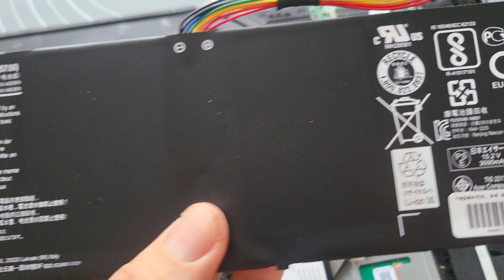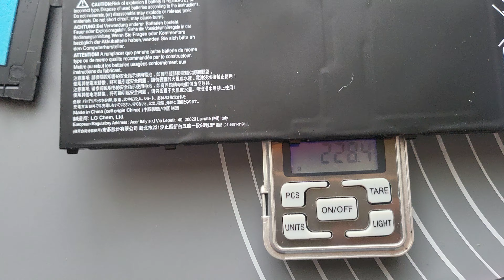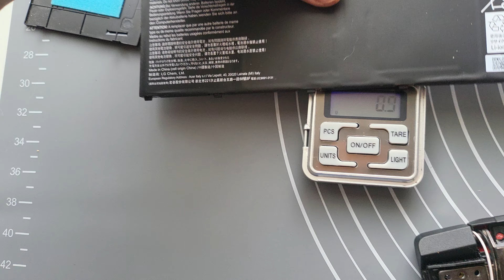Чем отличается оригинальная батарея в ноутбуке от оригинальной с магазина? Тест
🔥XIAOMI Ирригатор в дорогу чуть слабее бьет

🔥Ротор дискового тормоза SRAM Супер ровный проверил

✅ Realme C30S
⚙️ 3/64, 5000mAh, 10W
🔥 $72.45

✅ Зарядное устройство Essager
⚙️ 20W
🔥 $2.19

🔜 Новинка!
✅ POCO M6 Pro
⚙️ 8/256, 67W, 120Hz, NFC, новый процессор Helio G99-Ultra
🔥 8/256 - $159
🔥 12/512 - $199

✅ Катушка LINNHUE
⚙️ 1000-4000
🔥 $12.02

🔜 Новинка!
⚙️ 8/256, 67W, 120Hz, NFC, Dimensity 8300-Ultra, 1.5K Flow AMOLED, LPDDR5X UFS 4.0

✅ Геймпад 8BitDo
🔥 $38.40

✅ TWS наушники Realfit F2 Pro
⚙️ ANC
🔥 $10.50

⚙️ AMOLED, GPS, до 30 дней без подзарядки
🔥 $76.49

Помощь Каналу:
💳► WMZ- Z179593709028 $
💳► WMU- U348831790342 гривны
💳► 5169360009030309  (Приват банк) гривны